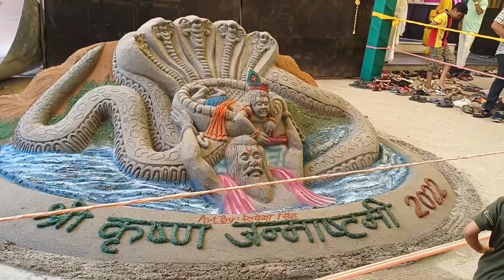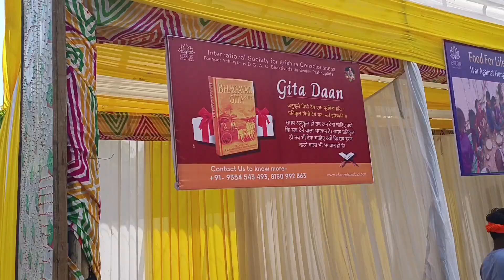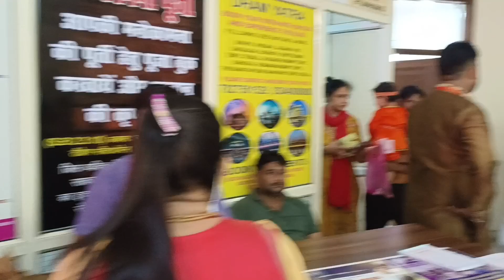Iskcon Temple || Radhakrishna Mandir Ghaziabad || Krishna Janmashtami || Krishna Birthday Festival